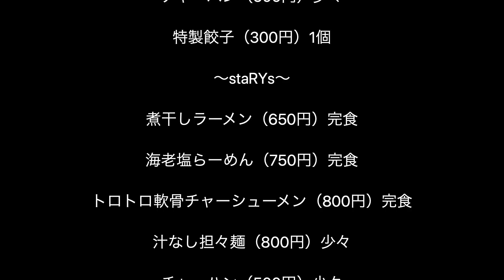【コラボ】TKF（たむけんファミリー）のお店のラーメン…何杯いける！？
【撮影場所】

令庵

【サイン入り私物プレゼントの応募方法】

②呟き（コラボ動画のURL）をリツイート＆いいね&コメント

③ツイートにタグ付けされている

misoNosukeのスタッフからDMがくるので

Nosukeのスタッフさんとやりとりして下さい。

・令庵のラーメンの無料券にmisonoのサインを入れて、10名様にプレゼント（泣）

・公開日〜1ヵ月間は『misono chを見て食べに来ました』と言うだけで、ワンドリンク付きます（涙）

・スターリーズの『コラボ祭り』のタイミングに合わせたので…

12月に3組、同時に公開となりましたが…全て11月に撮影したヤツです。

【staRYs】

【YOSHI】

【misono】

misono ch Twitter

misono Instagram